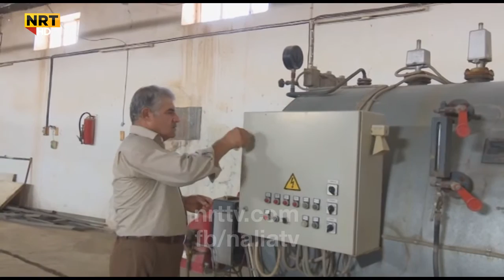زیاتر لە ١٠ ساڵە کارگەیەکی دروستکردنى دۆشاوی تەماتە لە کۆیە دانراوە بەڵام تا ئێستا بەکارنەخراوە